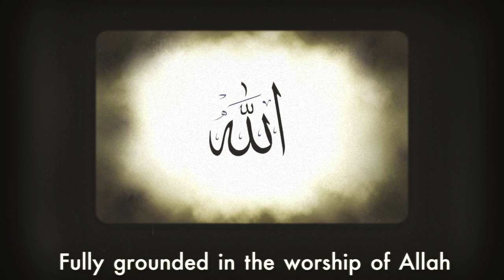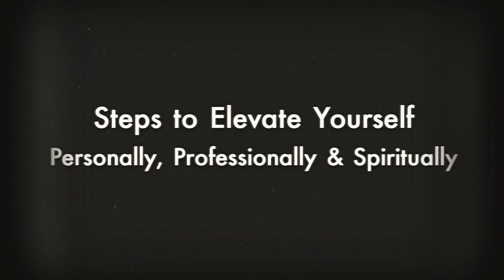7 steps to elevate yourself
7 steps to elevate yourself personally, professionally and spiritually - a workshop by Aafreen